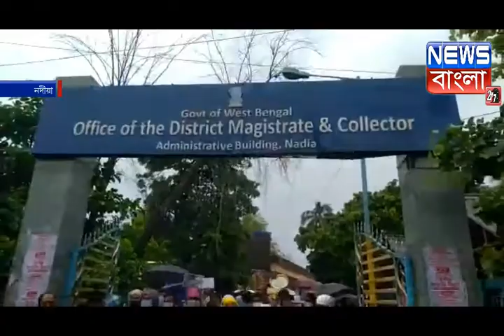ভুখা পেটে খালি গায়ে গ্রুপ ডি পরীক্ষায় পাস করেও অপেক্ষারত কর্মপ্রার্থীদের বিক্ষোভকৃষ্ণনগরে